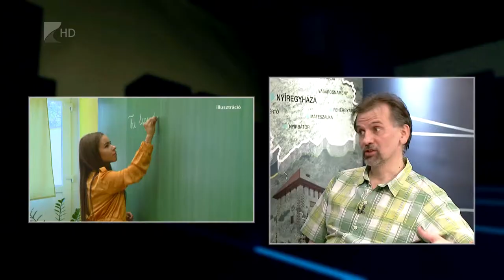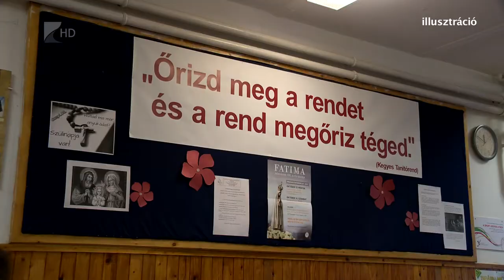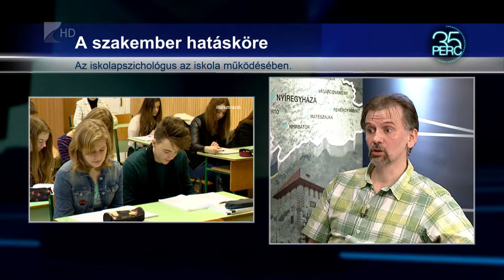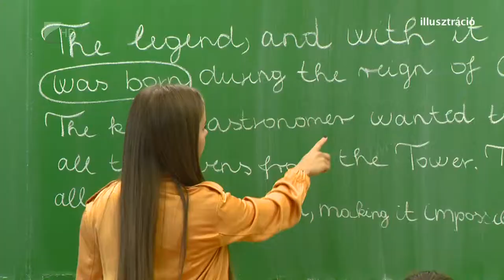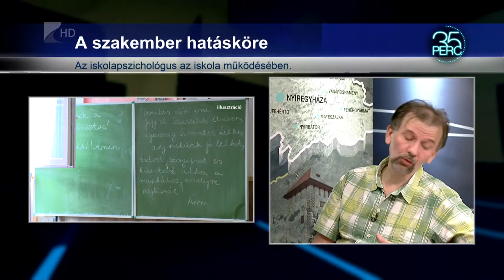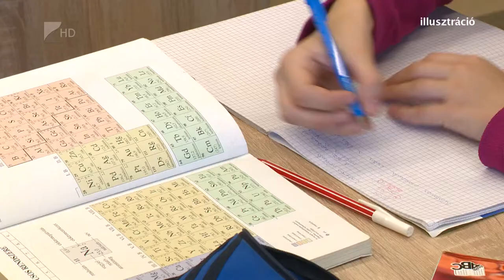Fontos az iskolapszichológus - Kölcsey Tv